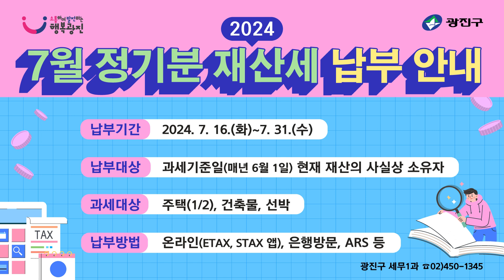모르면 손해보는 7월 둘째 주 주요소식&생활정보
• [광진이슈 7월 둘째 주]
 - 광진어린이영어도서관(책놀이터) 개관 안내
 - 2024년 7월 정기분 재산세 납부 안내
 - 구의2동 공동육아나눔터 신규 개소 안내
 - 광진형 맞춤 1:1 수시컨설팅 신청 안내
 - 2024 광진구 청년도전지원사업 '도시락' 추가 모집 안내